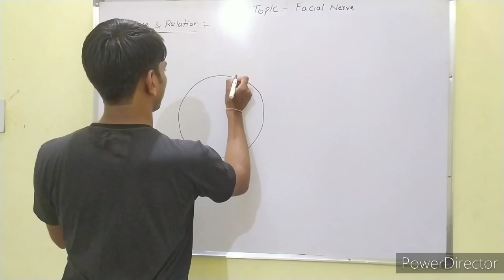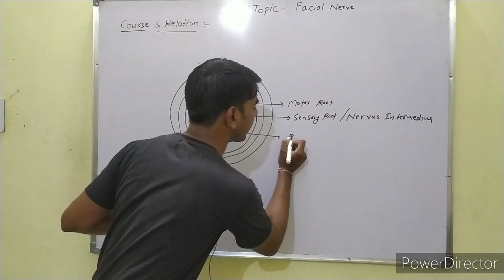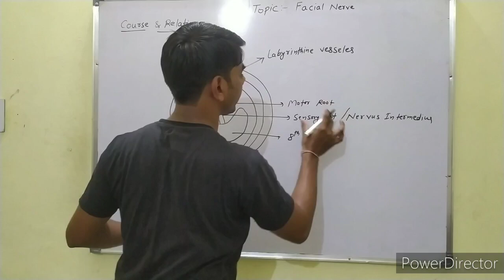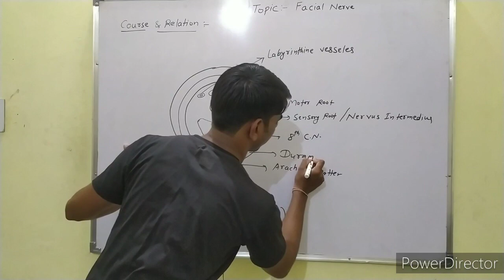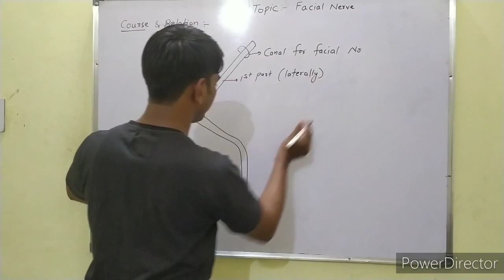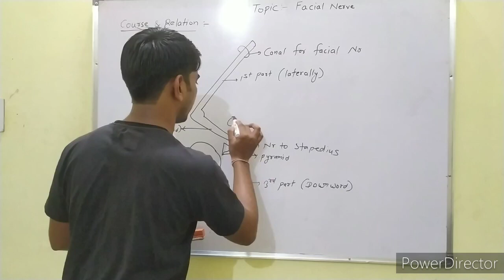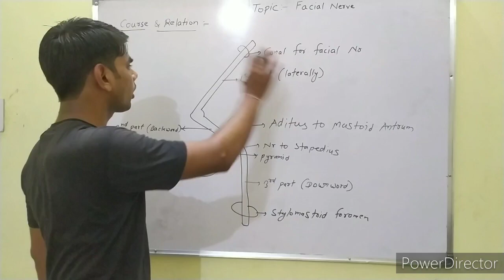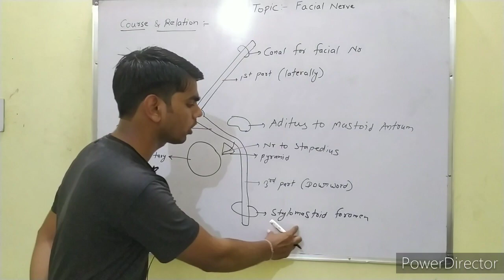Facial nerve - 2 ( course and relation)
course of the facial nerve is very complex. There are many branches, which transmit a combination of sensory, motor and parasympathetic fibres. Anatomically, the course of the facial nerve can be divided into two parts: Intracranial - the course of the nerve through the cranial cavity, and the cranium itself.

facial nerve is attached to the brainstem by two
roots, motor and sensory.

# The sensory root is also called
the nerrsus intermedius

The two roots of the facial nerve are attached to the
lateral part of the lower border of the pons just medial
to the eighth cranial nerve. The two roots run laterallyand forwards, with the eighth nerve to reach the
internal acoustic meatus.

In the meatus, the motor root lies in a groove on the
eighth nerve, with the sensory root intervening

Here the seventh and eighth nerves are
accompanied by the labyrinthine vessels.

# At the bottom
or fundus of the meatus, the two roots, sensory and
motor, fuse to form a single trunk, which lies in the
petrous temporal bone

Within the canal, the course of the nerve can be
divided into three parts by two bends

The first part is directed laterally above the vestibule;
the second part runs backwards in relation to the medial
wall of the middle ear, above the promontory.
The third
part is directed vertically downwards behind the
promontory.

The first bend at the junction of the first and second
parts is sharp. It lies over the anterosuperior part of
the promontory, and is also called the genu.

The geni
culate ganglion of the nerve is so called because it lies
Stylomastoid
foramen

The second bend is gradual, and lies
between the promontory and the aditus to the mastoid
antrum.

The facial nerve leaves the skull by passing through
the stylomastoid foramen.

In its extracranial course, the facial nerve crosses the
lateral side of the base of the styloid process

#. It enters
the posteromedial surface of the parotid gland, runs
forwards through the gland crossing the retromandi-
bular vein and the external carotid artery.

Behind the
neck of the mandible, it divides into its five terminal
branches which emerge along the anterior border!!!

category      :::::.        Education